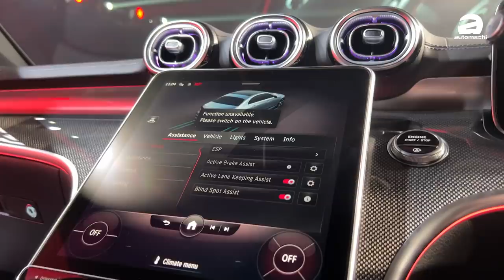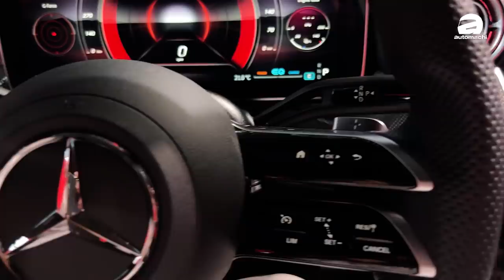2022 Mercedes-Benz C-Class 王者降临！3 Series 最强对手来了！（新车介绍）｜automachi.com 马来西亚试车频道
-2022 Mercedes-Benz C-Class 终于登陆我国了，这一次官方为我国带来两款车型，分别是 1.5L + 48V 轻度混合动力系统的 C200 和 2.0L 纯汽油引擎的 C300，售价分别为 RM 288,334.11 以及 RM 330,681.08，新车将会以CBU的方式在本地贩售！

这一次 Mercedes-Benz Malaysia 在 C-Class 上面依然维持了双车型的策略，分别有 C200 和 C300 两个车型可以选择，目前会先以 CBU 整装进口贩售，之后等生产线升级完成后，将会开始 CKD 本地组装，而这两款车在本地主要的对手是 G20 BMW 320i 和 330i。

车身尺寸方面，W206 C-Class 的尺寸为 4,751mm，1,820mm，1,438mm，轴距达 2,865mm，比起上一代 W205 长了 65mm，宽了 10mm，矮了 9mm，轴距也增加了 25mm，相信整个车内空间会好上不少。

外观设计上，新一代的 C-Class 延续了奔驰的家族式设计，整个外观跟顶级旗舰 S-Class 非常像，一样那么典雅高贵，也因此被很多人称为小 S。前脸设计上，跟上最新的倒钩式日间行车灯和圆润的头灯组设计，虽然没有上一代车型那么有运动感，但多了一丝时尚高贵的感觉，仿佛从运动健将变成了穿上正装的霸道总裁，但是在头灯组部分并不具备 Multibeam 或者是数位化头灯组。

而车尾的部分，设计师巧妙用上了圆润的线条设计加上锐利的 LED 尾灯，打造出优雅又富有层次感的尾部设计，比起上一代略微中庸的尾部设计，新一代车型的大胆设计会好看不少。

内装设计方面，同样的来自 S-Class 的设计风格，12.3 寸的独立悬浮式数位化仪表和 iPad 式 11.9 寸的超大悬浮式触屏主机，加上冷气出风口周围大量的 64 色氛围灯条设计，让这辆车看起来有着非常高的科技感。

另外因为触屏主机用的是 OLED 的材质打造，这个屏幕有着很好的对比度，让你在强光下也能清楚看到屏幕上的资讯，而内建的 MBUX 系统也迎来了升级，更智能，更好用，科技和豪华体验感绝对是同级最好的之一。除此之外新车也拥有指纹辨识功能，可以根据登录的人调整至个人惯用的设定。

至于在安全配备方面，新车提供了车道偏移修正系统、前方撞击预警系统以及胎压侦测系统等等。

引擎方面，我国的 C-Class 有着两种不同的动力配置，分别是：

-C200：1.5L 涡轮增压引擎 + 48V 轻度混合动力系统，搭配 9 速 9G-Tronic 自排变速箱，最大马力 204 Hp + 20 PS，峰值扭力 300 Nm + 200 Nm，0-100 km/h 加速 7.3 秒
-C300：2.0L 涡轮增压引擎+ 48V 轻度混合动力系统，搭配 9 速 9G-Tronic 自排变速箱，最大马力表现 258 Hp，峰值扭力表现 400 Nm，0-100 km/h 加速 6.0 秒

新车除了提供驾驶模式切换之外，还拥有可调式悬吊设计（全车系标配），所以除了动力有所差异之外，你可以享有一模一样的驾驶感受！

以下为新车售价（CBU，豁免50% SST 价格）：

C200 Avantgarde：RM 288,334.11
C300 AMG Line ：RM 330,681.08